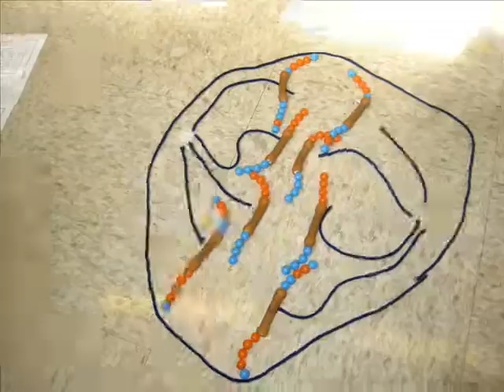Nick Aleva Cell Cycle.wmv